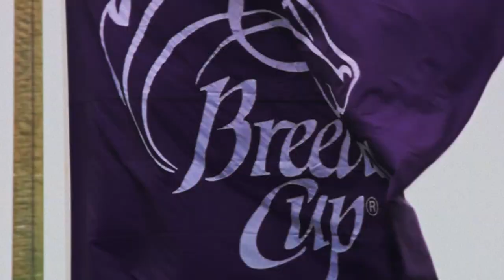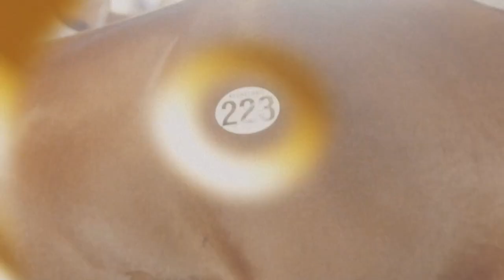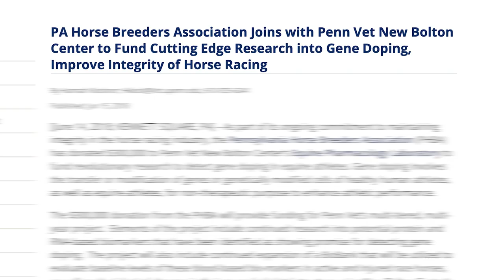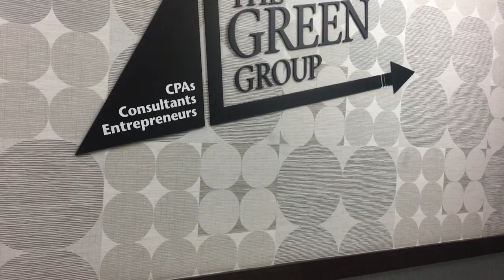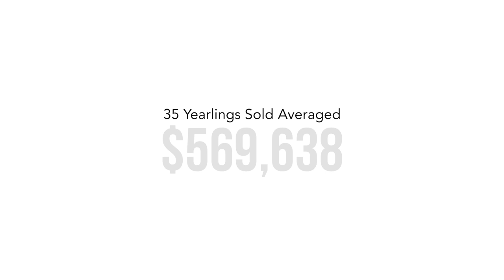Tim Martin Joins the TDN Writers' Room - Episode 157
Tim Martin, the trainer of undefeated Iowa-bred Tyler's Tribe, joined this week's TDN Writers' Room presented by Keeneland. Elsewhere on the show, which is also sponsored by Coolmore, the Pennsylvania Horse BreedersAssociation, XBTV, Three Chimneys, West Point Thoroughbreds and Legacy Bloodstock, the Writers' Room unveiled its new lineup, which consists of Bill Finley, Randy Moss and Zoe Cadman.